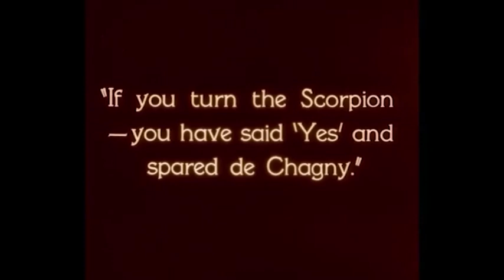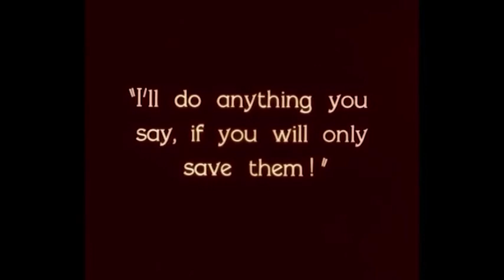Phantom - Christine Makes a Decision!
This is a tense section from our Phantom of the Opera soundtrack recorded as a demo for our forthcoming DVD in 2025.  Christine must choose - destroy the Opera House and be free or save her lover's life and be the Phantom's slave forever.  Which would you pick?